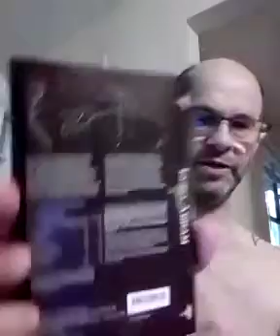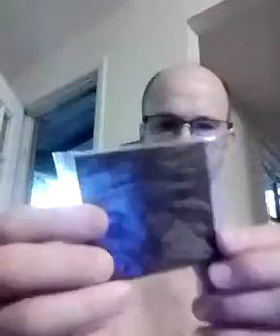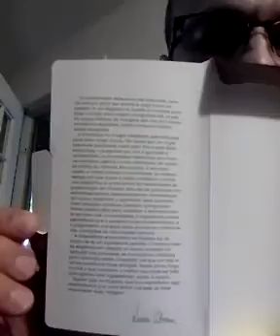Luisa Abram 81% Purus River Wild Cocoa Chocolate from the Brazilian Amazon Review